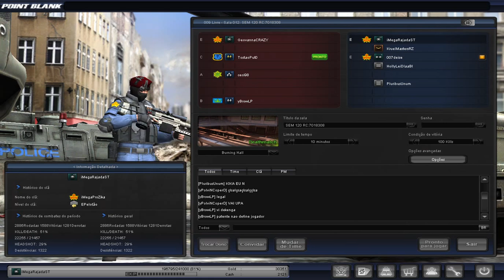usu de haker no pb